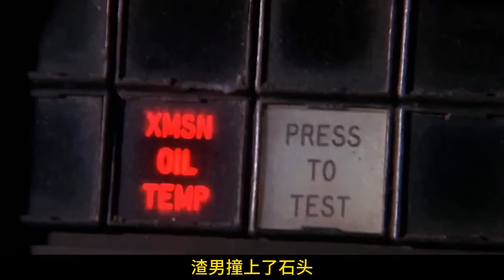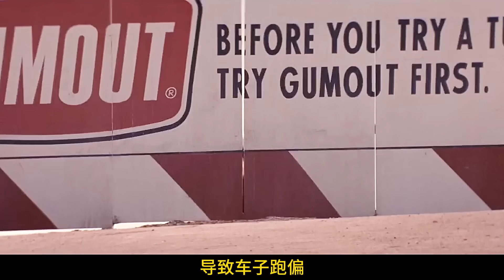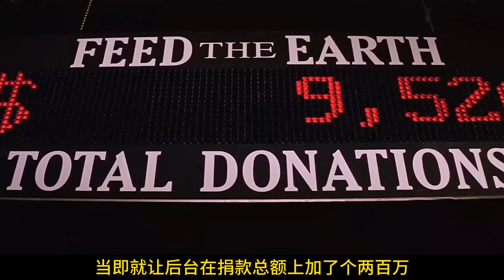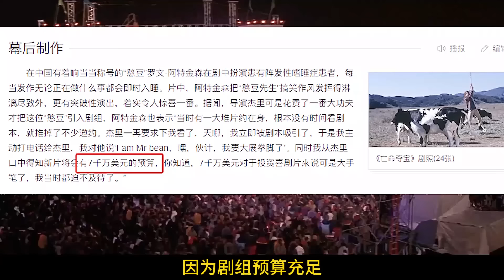天上掉餡餅，跑得快就能獲得200萬美金，爆笑喜劇《亡命奪寶》